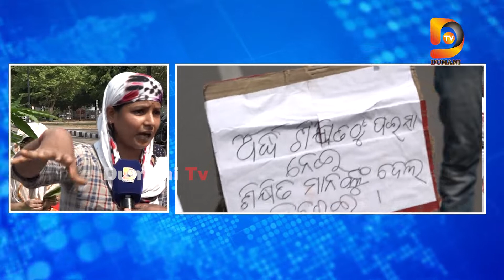ଟାଣ ଖରାକୁ ବି ଖାତିର ନକରି ଓଡିଶା ମାଧ୍ୟମିକ ଶିକ୍ଷକ ଆଶାୟୀ ସଂଘ ରାଜରାସ୍ତାରେ।